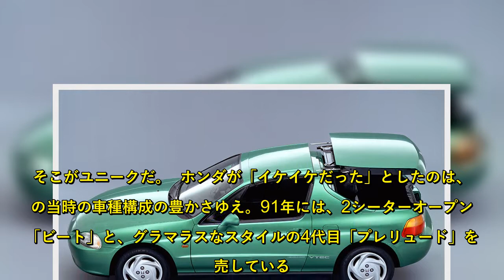格納式ハードトップの2人乗り ホンダCR-Xデルソル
1992年に「CR-Xデルソル」を出したころ、ホンダはイケイケだった。このクルマの特徴は、2人乗りで、格納式ハードトップを持つこと。スタイルはピュアなスポーツカーではなく、エレガントさに重点が置かれていた。そこがユニークだ。  ホンダが「イケイケだった」としたのは、その当時の車種構成の豊かさゆえ。91年には、2シーターオープンの「ビート」と、グラマラスなスタイルの4代目「プレリュード」を発売している。  CR-Xデルソルと同じ92年には、パワフルなスポーツカー「NSX-R」と、高級感あるセダン「ドマーニ」。180度方向性が異なる車種を出した。懐の深いホンダらしいラインナップだ。  93年になると、スポーティーなクーペ「インテグラ」の2代目と、大型化して高級化した5代目「アコード」を発売している。ただし、90年代後半になると、同社は（私見では）確実に市場性のある、手堅い、別の言い方をすれば、ちょっとつまらない車種構成へと舵（かじ）を切っていく。